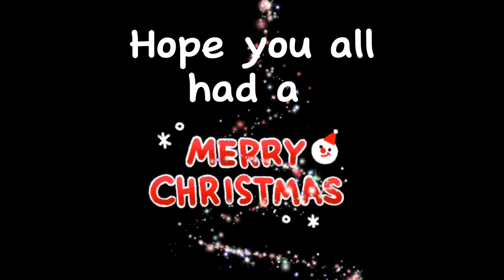My first Christmas as an expat.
This Christmas was very special. I spent this Christmas with what has become my second family. I had a combination of Italian and French food for Christmas and it lasted 2 days starting Christmas Eve. This family has been a godsend to me and have helped me with so many things here, as I am adjusting to living my life in France. I thank God for them. I hope you enjoy my Christmas festivities with the Oliva family!